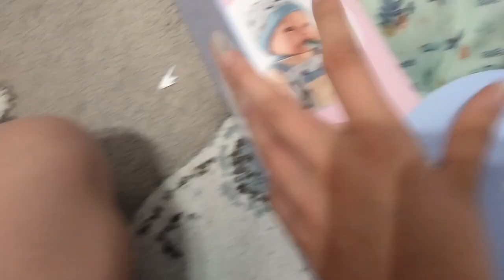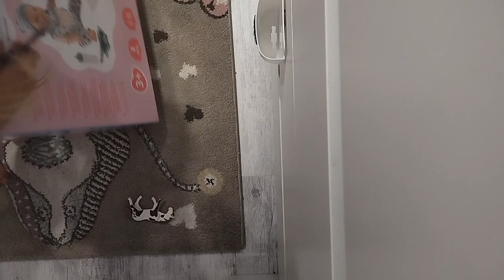unboxing nowego bobasa